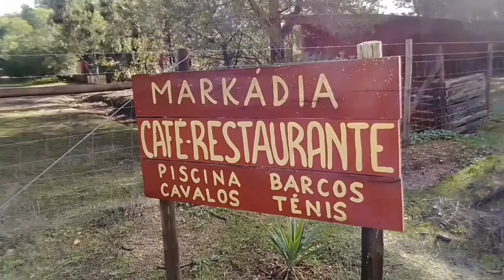PR2 FAL Barragem de Odivelas. Ferreira do Alentejo